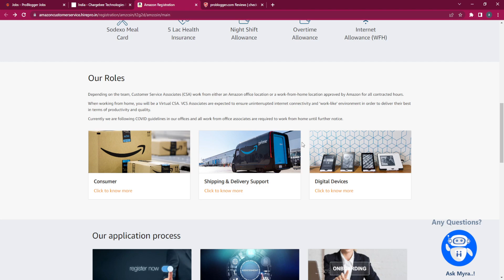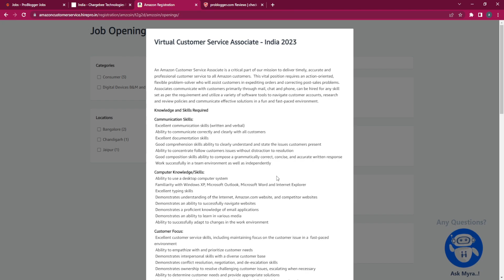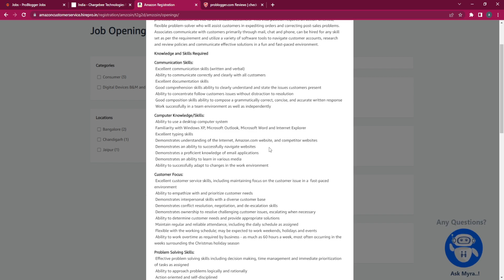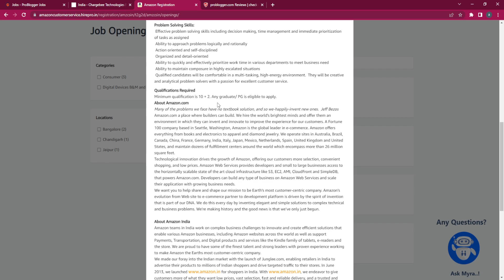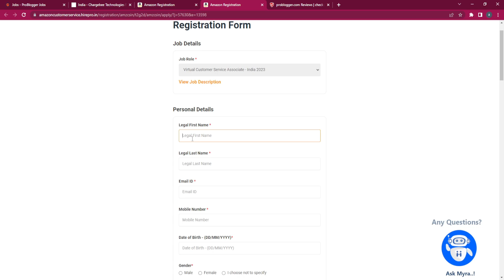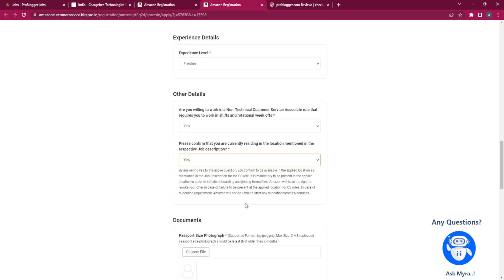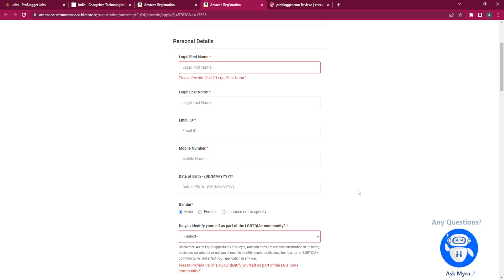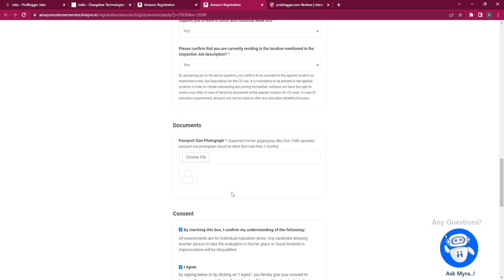Work from home job at Amazon: Job for freshers | Online Job | Amazon Latest Job | Jobs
Are you looking for a work from home job? This is the video for you! In this video, we'll show you how to get started working from home with Amazon. We'll give you a FREE laptop and free Wifi so you can start working right away!

This Amazon work from home job is perfect for freshers and students looking for a flexible job. Watch this video and get started today!

amazon jobs
amazon job for freshers
amazon mtruk
amazon mturk job
latest jobs
free laptop
free laptop jobs
amazon
Virtual Customer Service Associate
Work-from-Home Technical Support Specialist
Remote Human Resources Coordinator
Virtual Recruiter
Remote Technical Writer
Virtual Business Analyst
Remote Data Analyst
Work-from-Home Content Reviewer
Remote Marketing Manager
Virtual Account Manager
What work-from-home jobs are available at Amazon?
What are the requirements for a work-from-home job at Amazon?
What are the hours like for work-from-home jobs at Amazon?
What equipment or technology is required for work-from-home jobs at Amazon?
Are work-from-home jobs at Amazon part-time or full-time?
What benefits does Amazon offer for work-from-home employees?
Is there any opportunity for growth and advancement in work-from-home jobs at Amazon?
Remote work
Telecommuting
Virtual jobs
Home-based employment
Online jobs
Freelance
Independent contractor
Remote contractor
Remote freelancer
Distributed work
Flexible work arrangements
Teleworking
Telecommute
Work from anywhere
Online earning
Internet se paisa kamana
Online business
Digital income
Remote work
Home-based jobs
Freelancing
E-commerce
Online surveys
Online tutoring
Content creation
Web development
Data entry